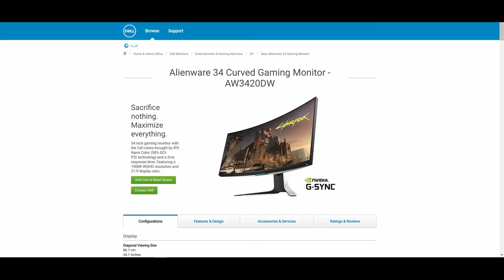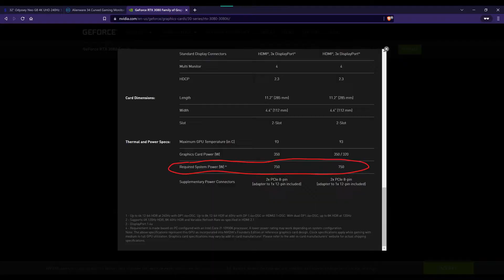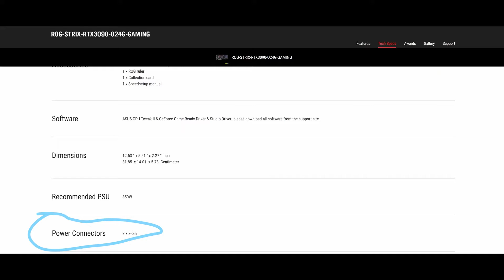Upgrade Prebuilt PC | What You Need To Know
Hey everyone, today we are going to be showing you what to know about upgrading the gpu in your prebuilt gaming desktopc

Interested in tools I use ? 👇 👇 👇 👇 👇

Tools Used:
-Soldering Station
-HotAir Station
-PCB Holder
-USB Multimeter
-USB C Multimeter
-Power Supply
-Desolder sucker

Whether your laptop is dead, your Mac is not powering , No Display or you just need to recover your data we can help you.

Need help with your repair? Visit our repair shop if you are local or mail in your device using the mail-in link :

NEED HELP?
-Location : 4613 Duke St Suite E, Alexandria, Virginia, USA